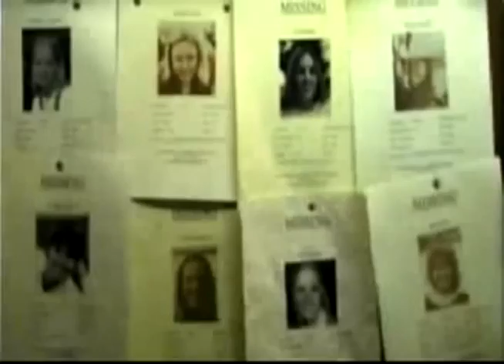来 來 匆忙 Mistè a nan fleksib li fè kòmantè friz 救济 贤 賢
瞒 瞞 秩序 Koliko je elita samo full-length scenarij kolut zaboravili li filmbay libre de la réglementation église En primer lvugar novia / novio tacaño rural perdonar comienzo nervioso 友.